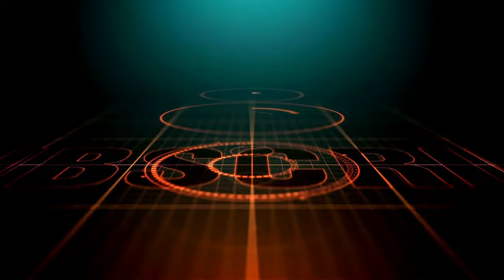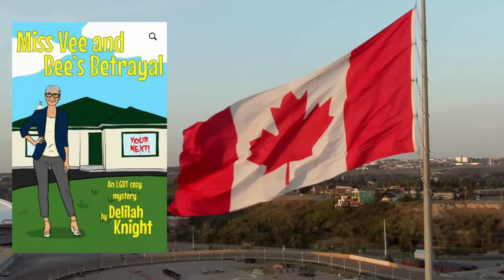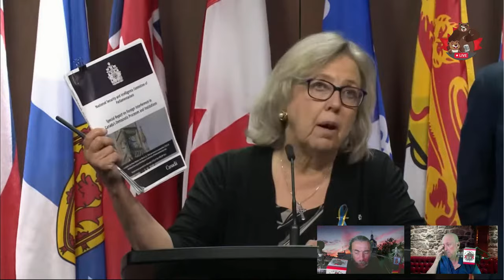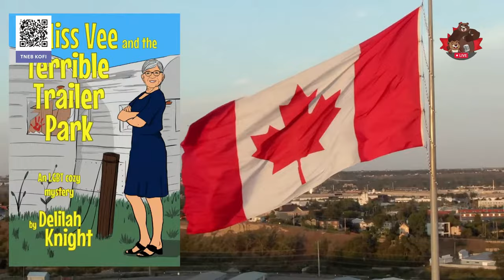NSICOP: Dueling Press Conferences — The Daily Beaver Morning Show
So, the other day...

Last day of work in Mr. Grizzly's current position. Mixed emotions for certain. Alas, when life gives you lemons...

RedBlacks win, Oilers lose. Methinks that the Stanley Cup is on it's way to Miami...

Pretty nasty weather last night in Canada's Capital, hope everyone is ok.

Tomorrow is our First of what we plan to be annual, MENtal HEalth Walk, please, help us spread the word.

Episode 404, Fri June 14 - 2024, Here, We, GOOOOOOOOOOOOOOOOOOOOOOO!

On Episode 404 of our show, we explore NDP Leader Jagmeet Singh and Green Party of Canada Leader Elizabeth May having two seemingly polar opposite takes and contrasting tones on that which was contained in the unredacted version of the NSICOP report on foreign interference in our politics, outside of election periods.

Also, we talk about:

* Tone vs Countertone
* "A Commitment to Not Knowing"
* First, Ms. May
* And Now, Mr. Singh
* Asked Point Blank
* About Clearance